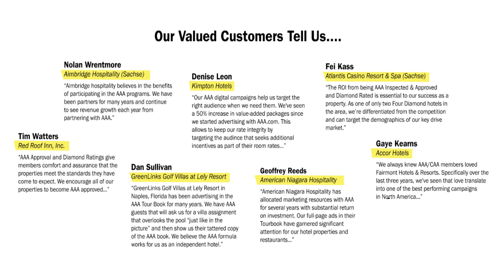AAA’s Official Appointment Program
Learn how AAA's Official Appointment program can help your business connect with 59 million members across the United States and Canada.